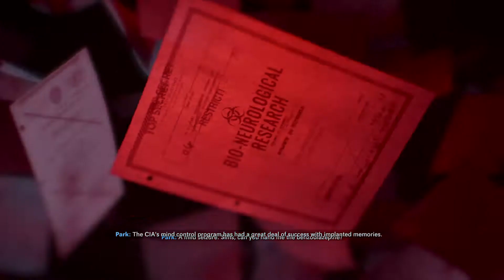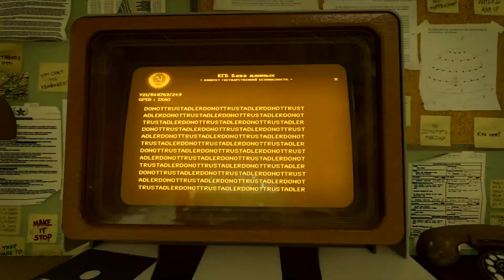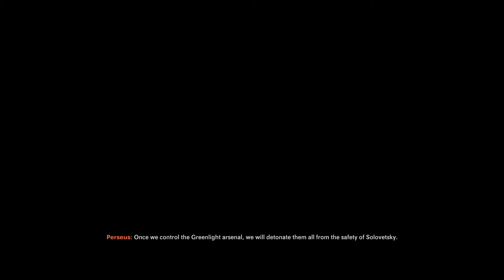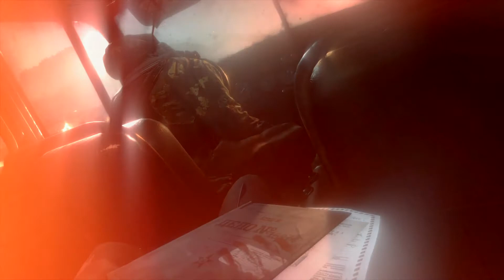CALL OF DUTY BLACK OPS COLD WAR PS4 PRO Walkthrough Gameplay Part 9 - BREAK ON THROUGH(COD Campaign)